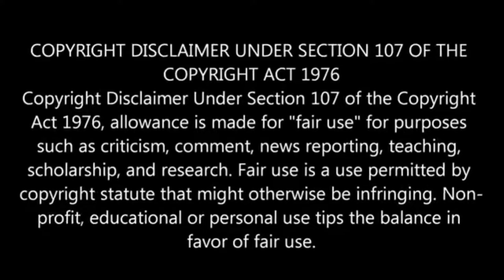TMCL Live Ep 1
On the first edition on TMCL Live, Megumin will face Overwatch's DVA